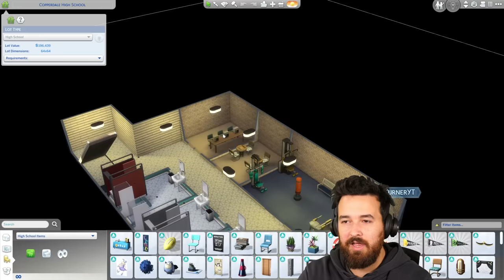I'm a Teen with $0, a job and high school... The Sims 4 High School Years (Part 1)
Welcome to The Sims 4 High School Years Rags to Riches! I have $0 and I am a teenager. I'll have to attend school and try to earn a living!